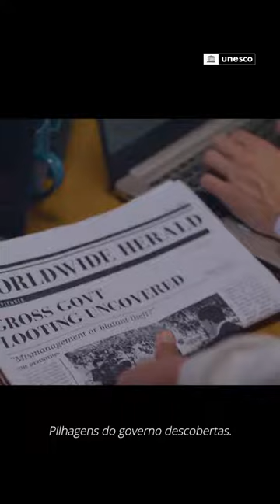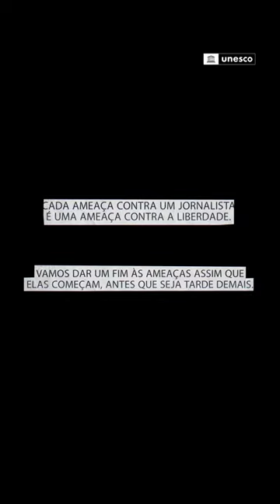Ao proteger os jornalistas, protegemos a verdade | UNESCO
2 de novembro. Dia Internacional pelo Fim da Impunidade dos Crimes contra Jornalistas.

Jornalistas são alvo de ameaças e de atos de violência para tentar silenciá-los. Quando os agressores são bem-sucedidos, o direito à informação fica interrompido. Ao proteger os jornalistas, protegemos a verdade.